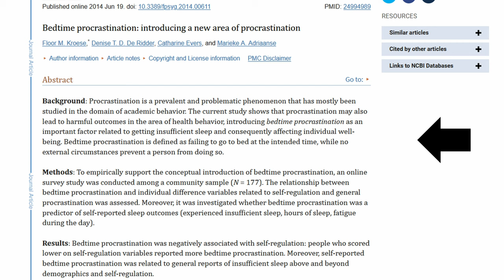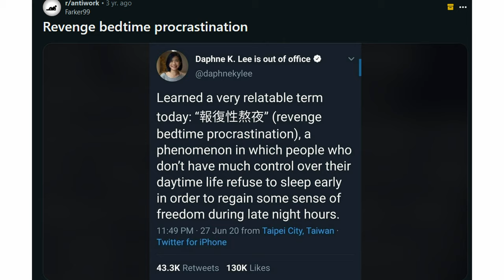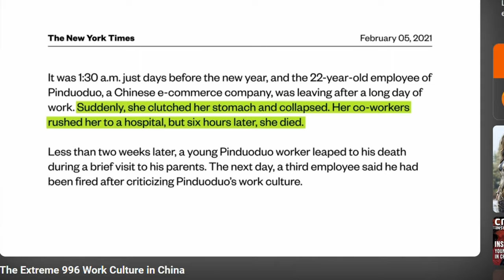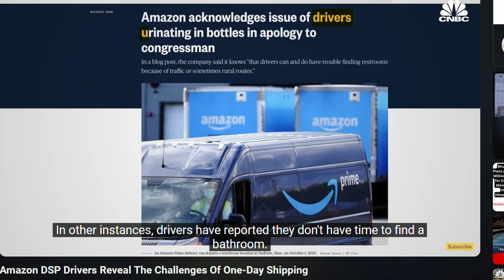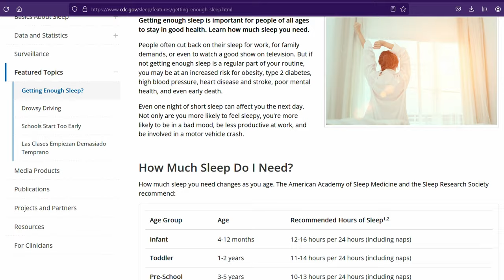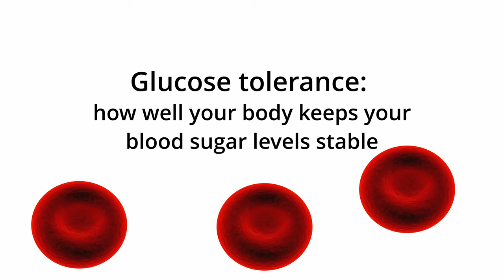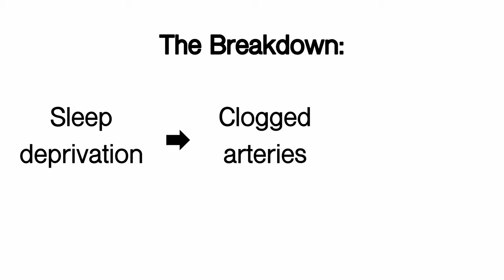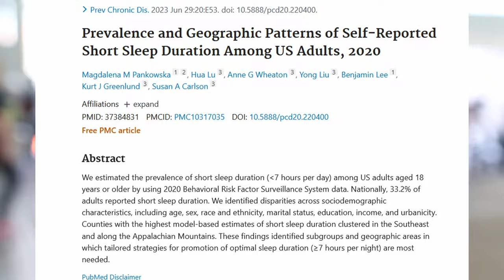How poor sleep affects your body and mind, and how to do better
Time stamps:

00:00 Introduction
00:34  How toxic work culture can make it hard to rest
00:53 Revenge bedtime procrastination
02:10 The 996 work schedule of Chinese tech companies
02:37 Overwork in South Korea
03:30 Overwork here in the US - Amazon
04:16 Your lack of self-discipline is holding you back
05:30 How much sleep we actually need
06:05 The consequences of sleep deprivation
06:34 Weight gain
07:48 Diabetes
08:20 Clogged arteries
08:37  Inflammation and a weakened immune system
09:04 Gut microbiome issues
10:05 The prevalence of sleep deprivation and the effects of race and income
10:53 4 steps for developing better sleep habits

Follow me wherever you’d like:
Yellow Cedar Nutrition Michelle Adams, PhD, MHS, RD